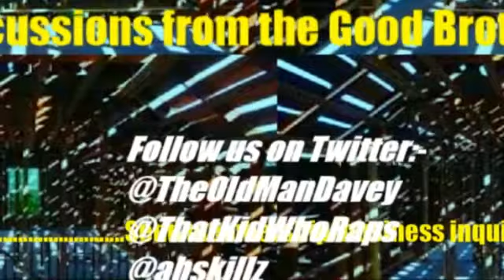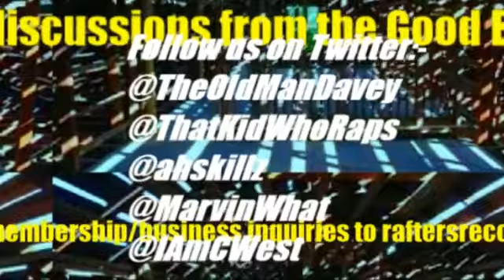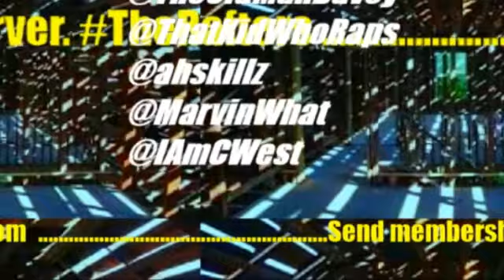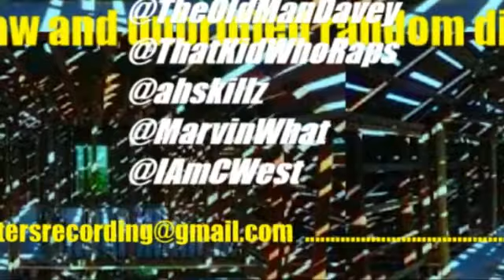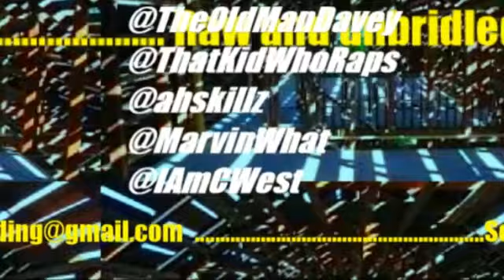From The Rafters - Episode #10 Conrad Thompson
The Good Brothers of The Rafters Discord server discuss Conrad Thompson